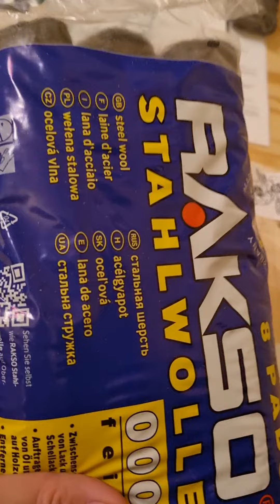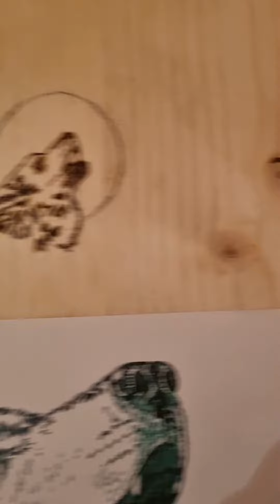Projekt: Hunde Höhle aus Holz - kl. Test Gravuren mit der Brennstation (Teil: 3)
Ich bin bisher echt begeistert von der Brennstation, die Zeichnung war nur 5cm groß und hat sich gut gravieren lassen.
Ich denke somit kann es nun auf der richtigen Holzplatte vorne los gehen, wahrscheinlich kommt noch ein 2ter Wolf dazu und ein paar Blumen.
Wie das ganze dann aussehen wird am Ende, da bin ich selbst noch gespannt, denn auch bei der Brennstation gilt: alle 20-30min Pause wg Überhitzung einzulegen!!!